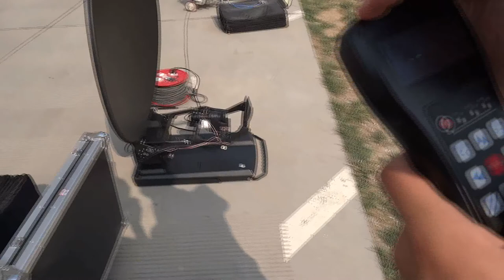组装2 2)